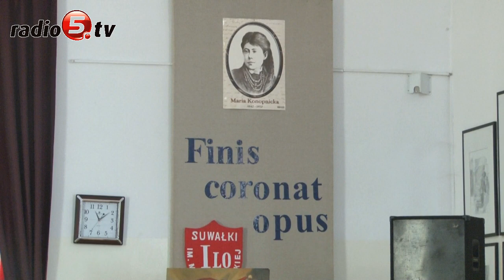Śpiewająco o patriotyzmie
XXII Festiwal Piosenki i Poezji Patriotycznej odbywa się dziś w I Liceum Ogólnokształcącym imienia Marii Konopnickiej w Suwałkach. To jeden z najstarszych takich konkursów w regionie. Jak co roku uczestniczy w nim około 100 młodych ludzi z całego województwa podlaskiego. Recytują i śpiewają utwory o ojczyźnie, honorze i patriotyzmie, czyli tym, co zdaniem Marka Urbanowicza, nauczyciela I LO i pomysłodawcy festiwalu, wymaga pielęgnacji. Jak mówi Urbanowicz, młodych ludzi wcale nie trzeba namawiać do udziału. Chcą pokazać się na scenie i pochwalić się umiejętnościami, a wbrew pozorom, rzadko mają ku temu okazję.